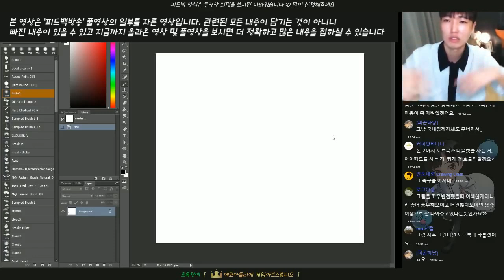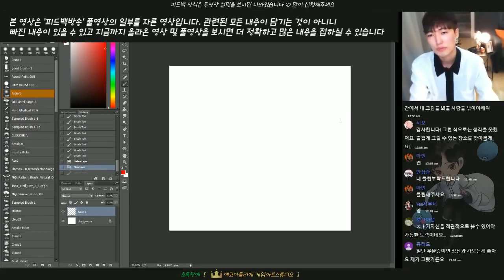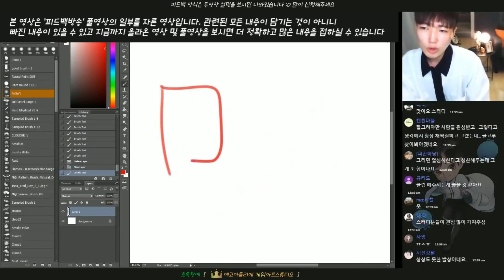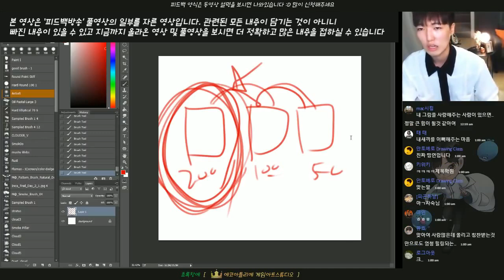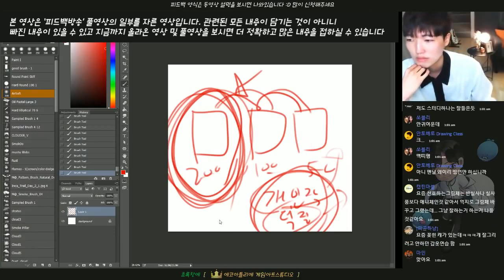내 그림에 반응이 없을 때, 내 그림을 사랑하는 방법